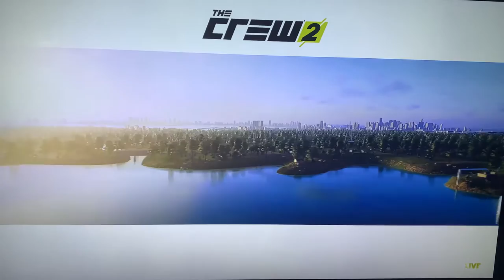The crew 2